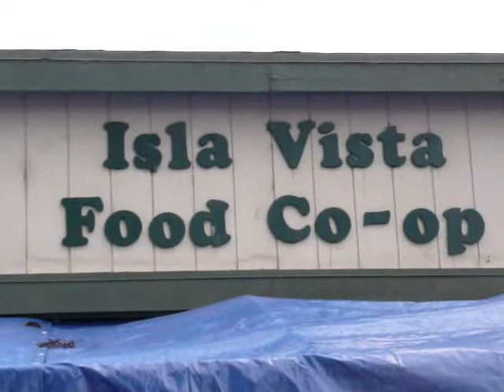Wednesday Nov 26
Sustainable Living Bike Tour 2008 - Day 10